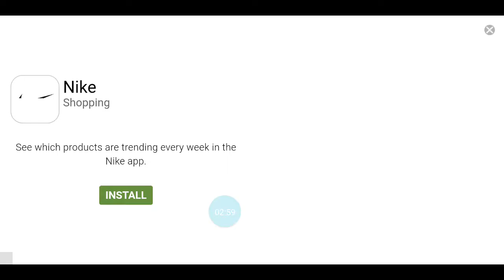Dream League Soccer 2019